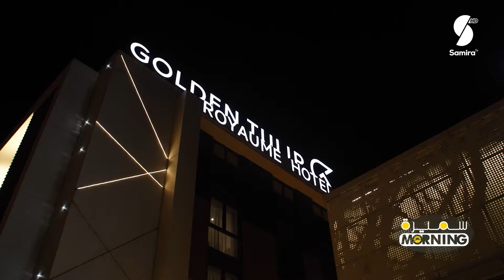سميرة Morning| الالتهاب المفصلي - رياض بن عمر و أمال سعداوي